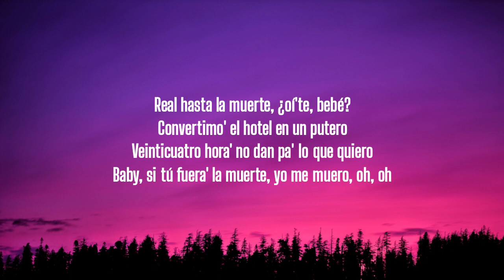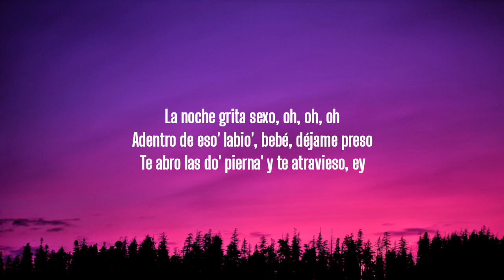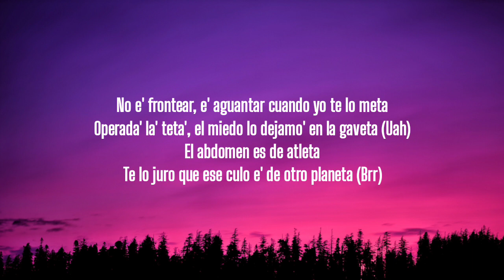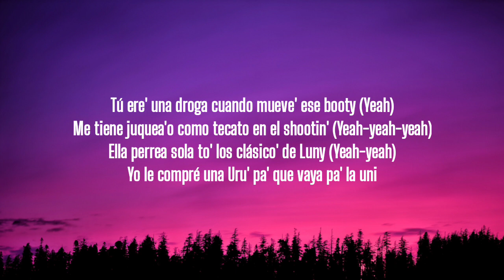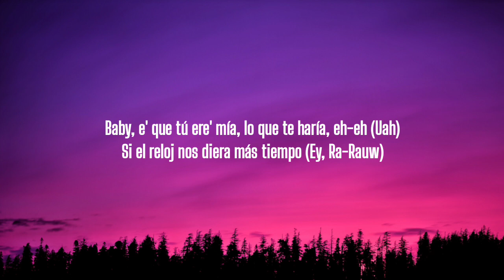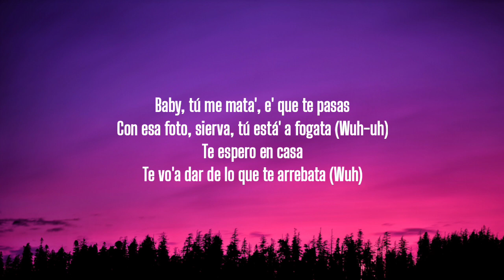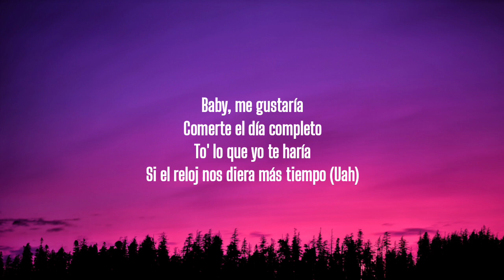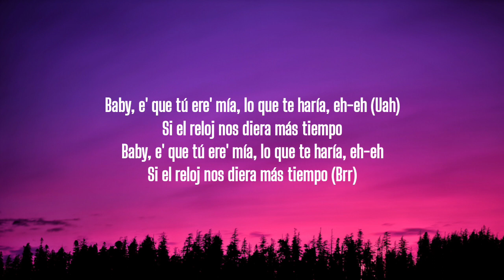Rauw Alejandro x Anuel AA - Reloj (Letra/Lyrics)